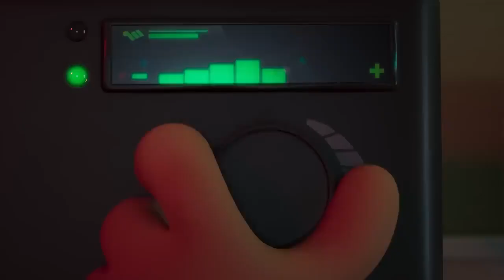New Trailer Diary Of A Wimpy Kid Rodrick Rules Disney+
A new school year, his brother Rodrick teases him over and over and over and over again. Will Greg manage to get along with him? Or will a secret ruin everything?